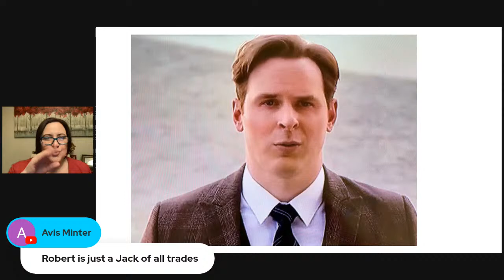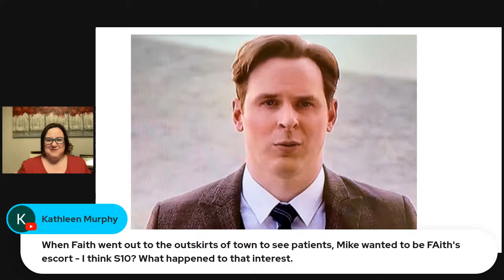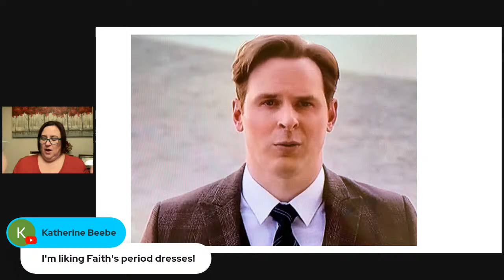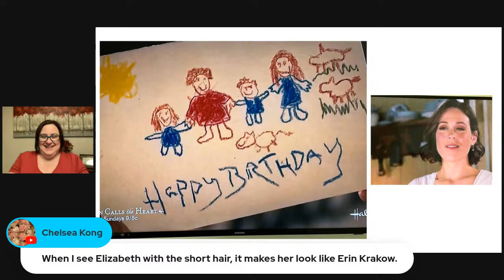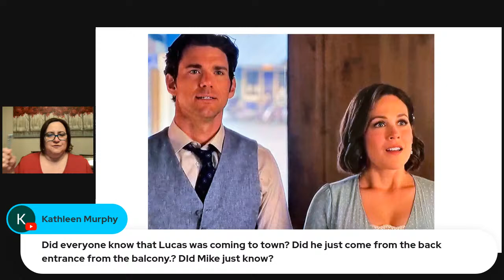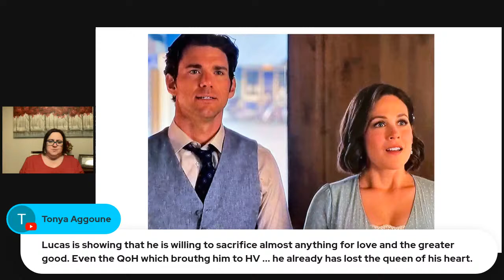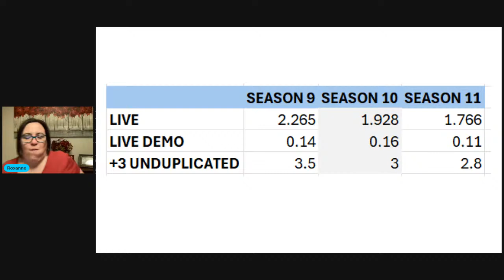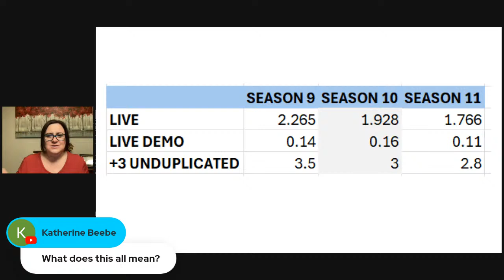WCTH S11E2 Live Recap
You are invited to join me for a live recap of season 11 episode two on Monday, April 15 at 8 PM Eastern.

PC: Hallmark Media